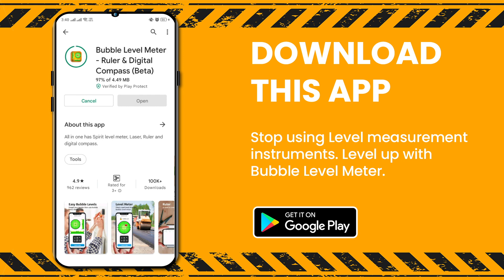Bubble Level Meter - Russian - Protractor - L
Bubble level meter- Ruler and Digital Compass is a measuring app and a free level checker. Digital Compass app with measure spirit level of different horizontal and vertical (plumb).
Bubble level app to check surface with bubble leveling tool. Anyone does not need a level measurement instrument because you have this level tool app to check the accurate level with clinometer.
Spirit accurate level app is use for the finishing of civil work. The digital level meter is a free tool to show measurements in digits in this level meter app.
Features of Bubble Level Meter app:
1. Free bubble level
2. Save Records and Make History
3. Laser View
4. Compass
5. Measure length and height
6. Camera Ruler 3d level meter
7. Simple Ruler bubble meter app